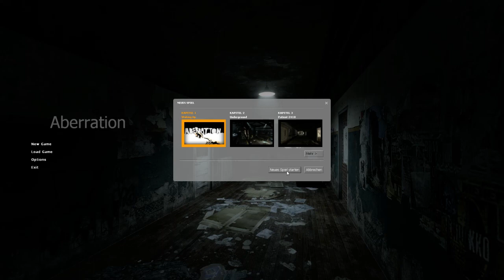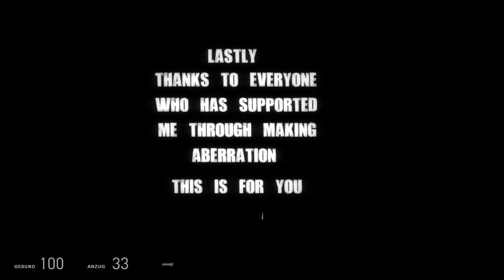Let's Mod Aberration (Half-Life 2 EP 2 Modifikation) [German]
Hallo halli.

Diesmal halte ich mich kurz.
Ist ne Horror Modifikation blablabla...
Muss leider weg BB